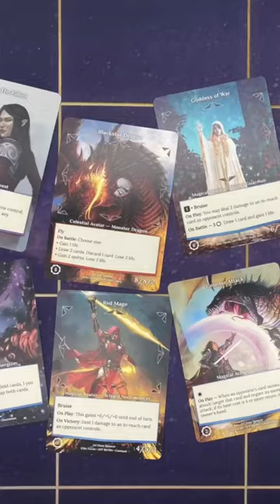I like fantasygames and tacticalgames! Check out @sixformscg and Wargroove 2